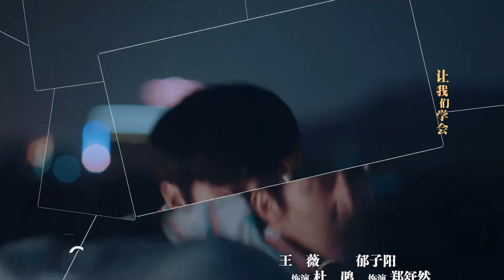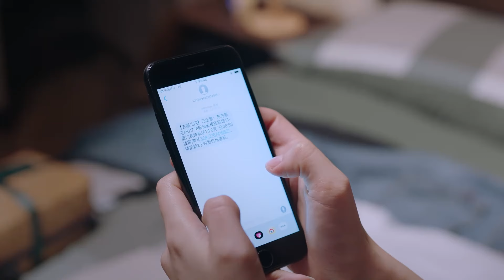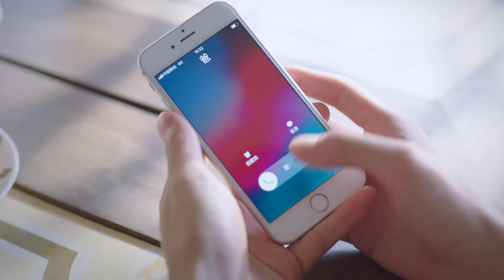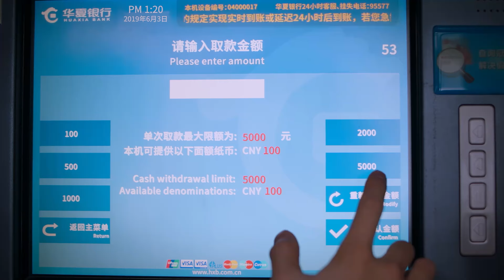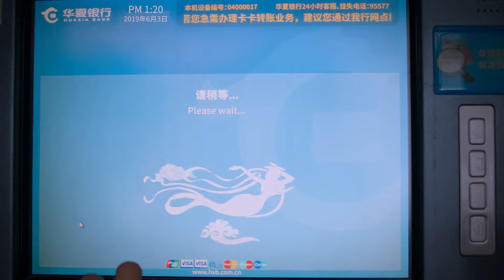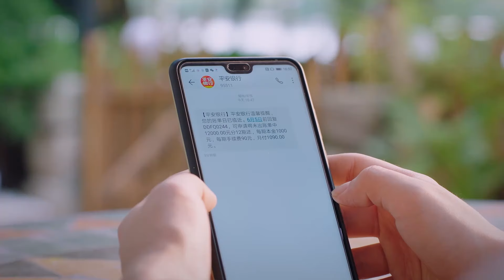【Fix Ver】ตอนที่ 19 | ถักทอรักที่ปลายฝัน - Go Ahead | (ถานซงอวิ้น ,ซ่งเวยหลง,จางซินเฉิง) 【พากย์ไทย】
เรื่องย่อ ：เพราะปัญหาครอบครัวจึงทำให้ทั้ง 3 ต้องเติบโตมาในครอบครัวเดียวกันและผ่านเรื่องราวต่างๆมาด้วยกันโดยที่ไม่มีความสัมพันธ์ทางสายเลือดมาเกี่ยวข้อง ทั้งยังต้องพบปัญหาที่เกิดจากครอบครัวเก่าของตนตามติดเป็นเงา พวกเขาที่หวังจะได้รับความรักกลับกลายเป็นต้องระแวงกับการสูญเสีย
พวกเขาที่ไม่ต้องการให้ชีวิตเหมือนจมดิ่งลงสู่ก้นเหวและไม่อยากให้ครอบครัวต้องเจ็บปวด มีแต่ต้องก้าวสู่สถานการณ์ที่กลืนไม่เข้าคลายไม่ออก และต้องเผชิญหน้ากับมันด้วยความกล้าหาญ ท่ามกลางความรักจากสายสัมพันธ์ที่แตกต่าง ได้สอนให้พวกเขาได้เติบโต มีใจแน่วแน่ที่จะเผชิญกับปัญหาของครอบครัว เพื่อเยียวยาซึ่งกันและกันให้พวกเขาได้ก้าวเดินต่อไปอย่างไร้ความหวาดกลัว และกลายเป็นคนที่ดีขึ้น